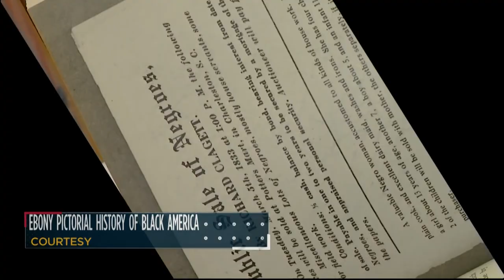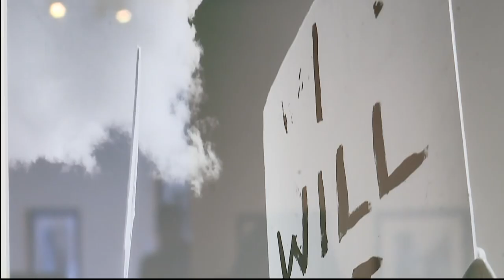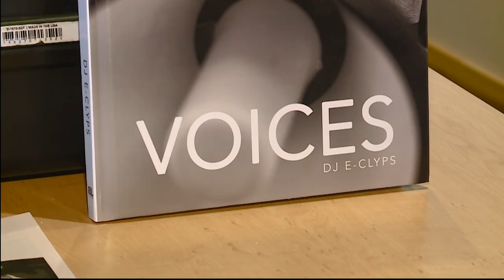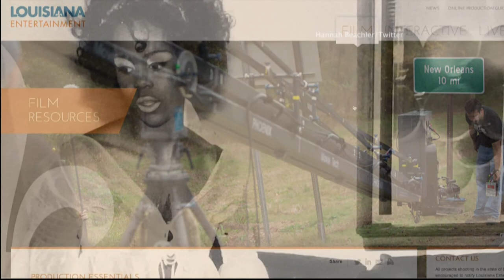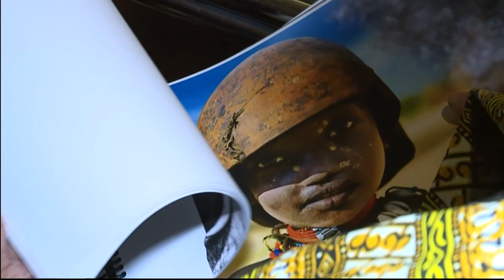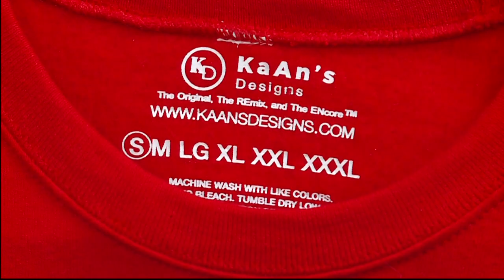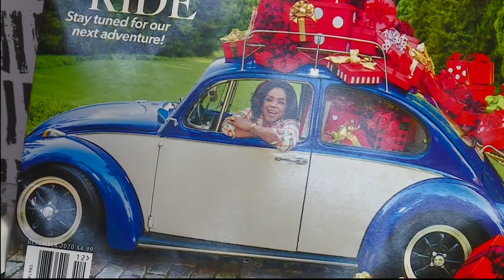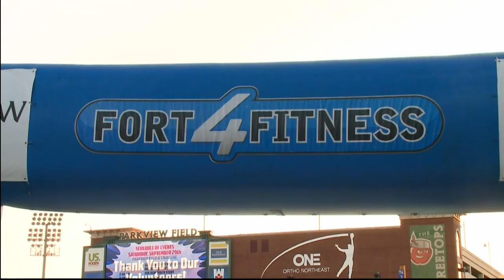Honoring Black History: And Still We Rise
WANE 15 aired a special show to celebrate Black History Month called Honoring Black History: And Still We Rise.